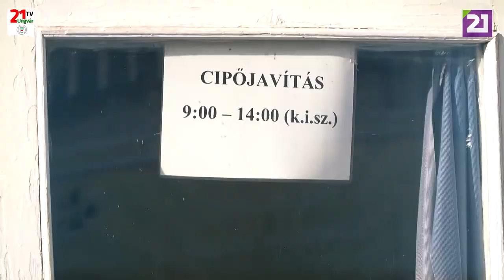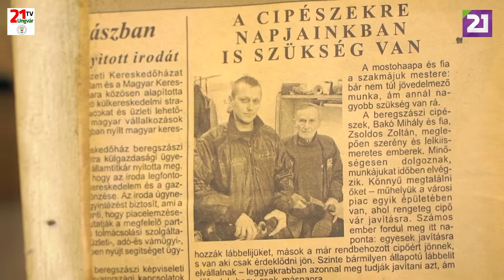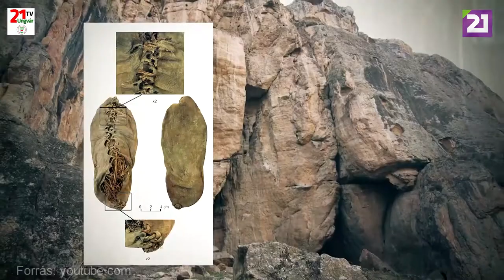TV21UNGVÁR - AZÉRT JÖTTEM IDE. 31. ADÁS- CIPÉSZ (2020.01.12.)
Elmondása szerint a szakmája olyan, mint az orvosé:  gyógyít... csak ő beteg cipőket, mert ő a Cipész!